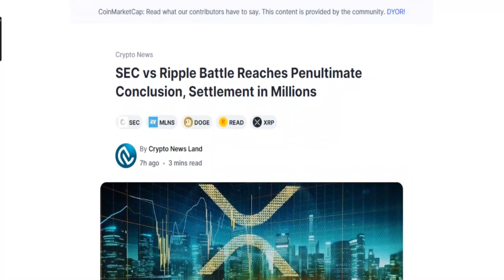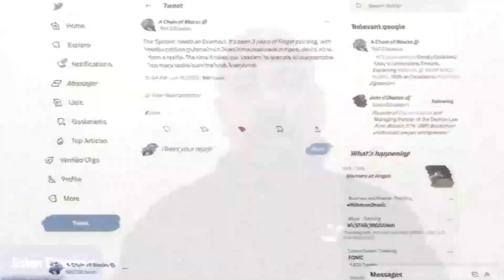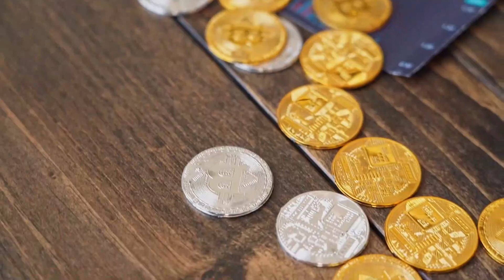XRP UPDATE: SEC vs Ripple Battle Reaches Penultimate Conclusion, Settlement in Millions